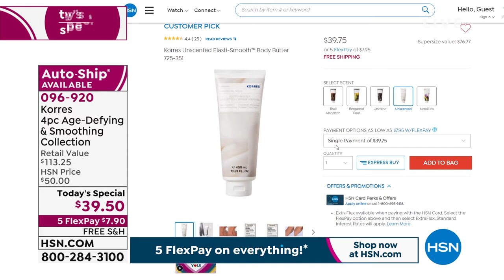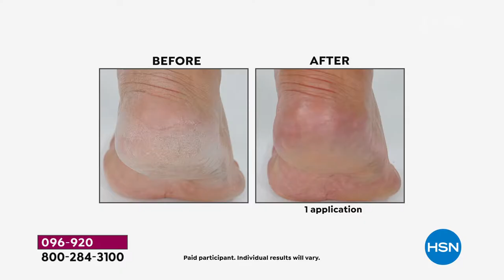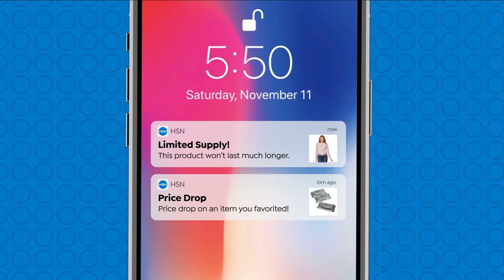HSN | Saturday Morning with Callie & Alyce - Ah-MAY-zing Deals 05.01.2021 - 10 AM